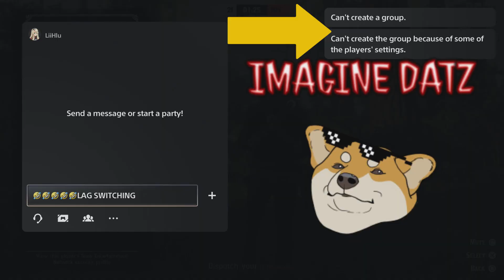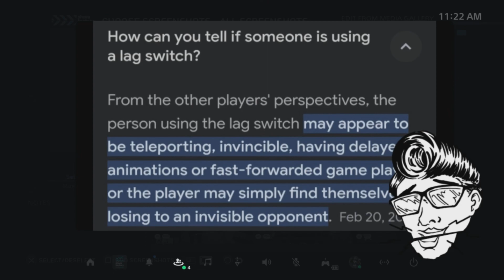LIIHLU #1 EXAMPLE OF LAG SWITCHING